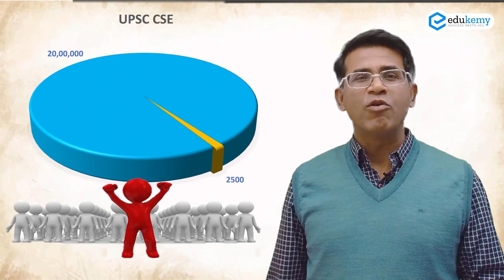What Matters in UPSC Interview? What is UPSC Interviewing Board Looking For? | Interview Guidance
Join Interview Guidance Program and learn the tips and tricks to boost your confidence and present your best to the interview panel. The UPSC CSE Interview guidance program is an intensive program administered by India's leading faculties for interview preparation and aims to help students explore and know their personalities, strong and weak areas well in advance so that they can work on these well in advance before UPSC CSE Interview.

Edukemy is the leading online UPSC Coaching for UPSC CSE preparation. Join Edukemy.

- 51 UPSC qualifiers in Final Merit List (UPSC CSE 2020).
- 7 Edukemy students in the top 100.
- 50% questions hit rate in mains.
- 80+ years of cumulative teaching experience.
- Recognized Faculty.
Join Edukemy!